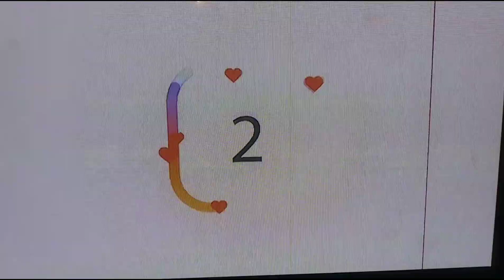New Edition " Un - Boxing " with The Buckeye ! 😄